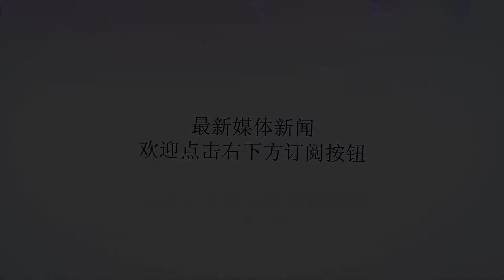曝高云翔自费买电子脚铐 超出距离将被捕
谢谢！曝高云翔自费买电子脚铐 超出距离将被捕